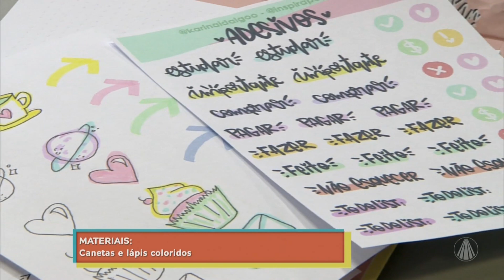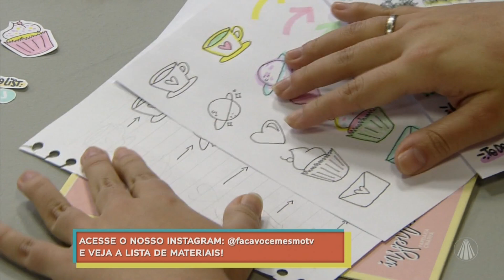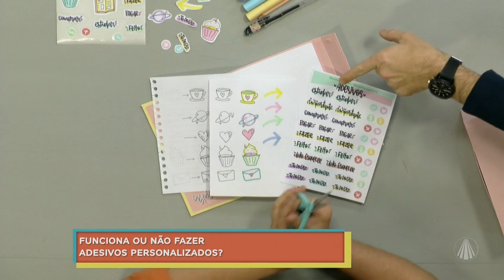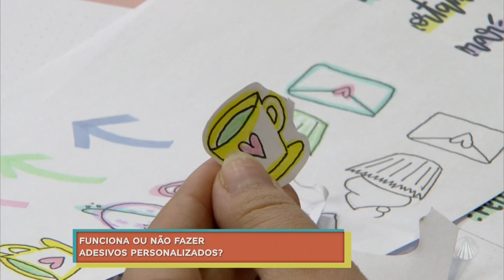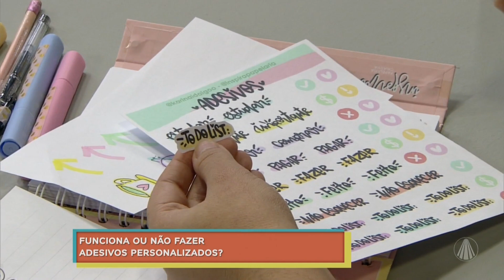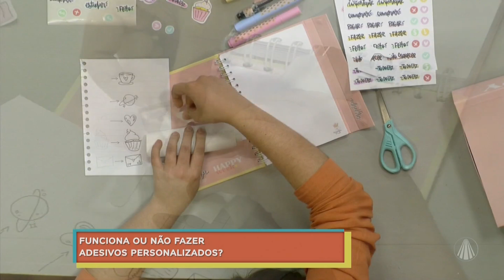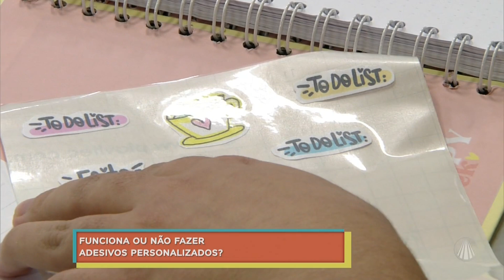Dá para fazer adesivo em casa?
Karina Idalgo, criadora de conteúdo criativo, ensina como se faz adesivos customizados para você decorar agendas, planners ou cadernos, veja que legal!

Programa exibido dia 23 de junho de 2022

TV APARECIDA
É bom estar onde a Mãe está!